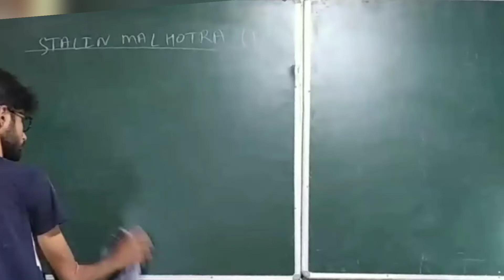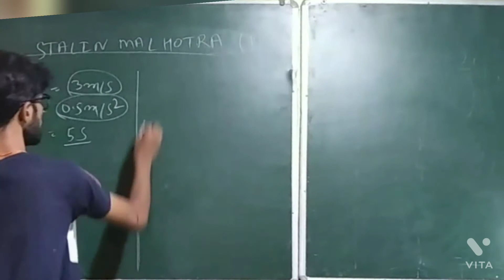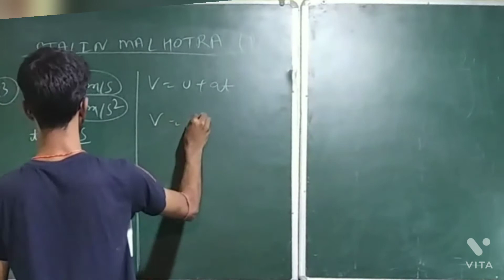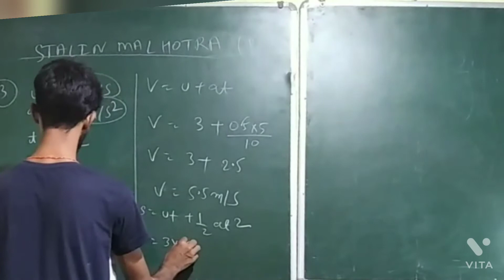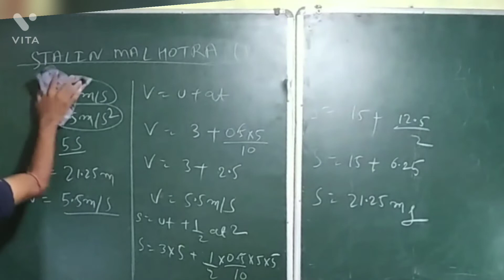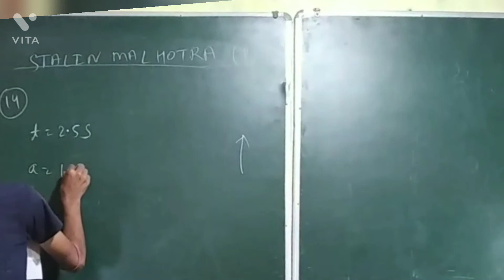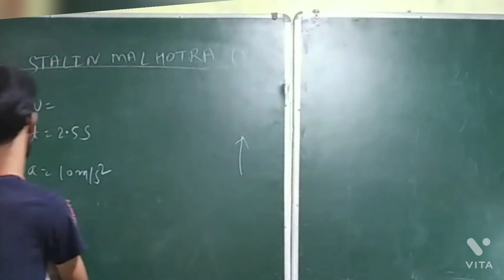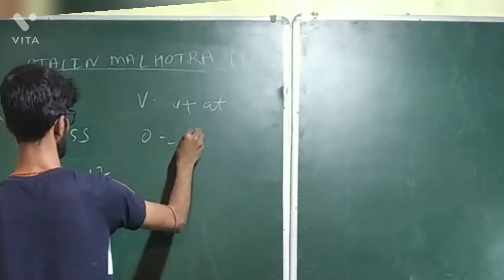Stalin malhotra (mc graw hill) | motion |class 9 physics numerical solution chapter 2 motion q 13 14